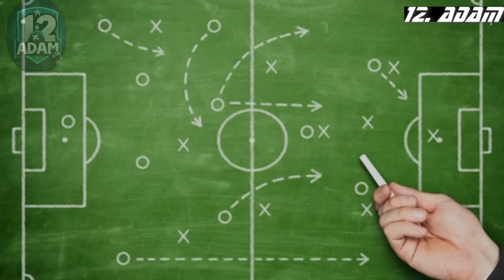"HOCAMIZ MOURİNHO'İKEN RAKİBİMİZ YOK"- FENERBAHÇE 3-0 ALANYASPOR MAÇ SONU RÖPORTAJI...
Trendyol Süper Lig'in 4. haftasında Fenerbahçe, evinde Corendon Alanyaspor'u 3-0 mağlup etti.

Karşılaşmada ilk gol devre arasına doğru Dusan Tadic'ten geldi ve 43. dakikada Fenerbahçe 1-0 öne geçti.

İlk 45 dakika 1-0'lık Fenerbahçe üstünlüğüyle sona erdi.

İkinci yarıda Fenerbahçe goller bulan taraf olurken sahneye bir kez daha Tadic çıktı ve Fenerbahçe 65. dakikada skoru 2-0'a getirdi.

Golden hemen 2 dakika sonra Edin Dzeko skoru 3-0 yaptı ve maç bu skorla sona erdi.

BİZ DE BU KARŞILAŞMADAN SONRA FENERBAHÇE TARAFTARI İLE BİR ARAYA GELİP MAÇ HAKKINDAKİ YORUMLARINI VE FENERBAHÇE'NİN GÜNDEMİ HAKKINDA KONUŞTUK SİZ DE BU TÜR GÖRÜŞLERİNİZİ YORUMLAR KISMINDA BELİRTMEYİ UNUTMAYINIZ...

YORUM VE GÖRÜŞLERİNİZ BİZİM İÇİN ÇOK ÖNEMLİ...